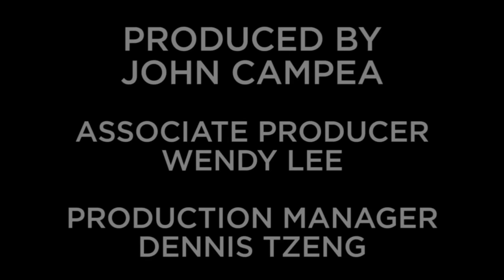The Walking Dead Recap Show Season 6 Episode 8 "From Start To Finish"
The Walking Dead recap show is back on Collider Video with hosts John Rocha, Kaori Takee, Quinn Marie and Josh Macuga. It’s episode 8 of season 6, ‘Start to Finish’, which would appear references the fact that Alexandria is finished.

In the silence of the fallen tower, the ever present moan of walkers invades the peaceful hamlet.   The melee of walkers leaves Carol with a concussion, Deanna falls on a table saw or at least that’s what we think happens, but she’s been bit and in perfect Deanna form, her reaction is what we’d all like to say, “Well shit.” Which should really be the title of tonight’s episode. Because, Alexandria, is well… shit.

Carl and Ron finally have it out and, because whatever Ron touches turns to mush, the walkers now have access to the main house where Deanna is already dying. This walker invasion is Alexandria’s version of Hurricane Katrina. It wasn’t the walkers that did it, it was the fact the the levees (some crappy clock tower) couldn’t hold and now everyone is scrambling for their lives and taking refuge in a place that is clearly not safe.

The doors, the house, the everything, is not holding, including the already TENSE relationship between Carol, Morgan, the Doctor and the Wolf, which is an actual situation not a terrible children’s book. If tension were an object in this episode, it would be a steel wall and Rick & Co. would have to cut through it with a butter knife in order to succeed.

The episode leaves us with some major questions. How do Rick & Co. save Alexandria? Where does the Wolf go and just how awful is Morgan’s idea to keep him alive going to be when he comes back with reinwolvements (see what I did there) to take down more of the residents? Where are Daryl, Abraham and Sasha and just how bad is Glenn going to be when he starts killing walkers to save Maggie? Who is Negan and why does he like napkins so much? Mid-season finale… we’re on the edge just waiting.

The Walking Dead recap show is hosted by John Rocha, Kaori Takee, Quinn Marie and Josh Macuga.